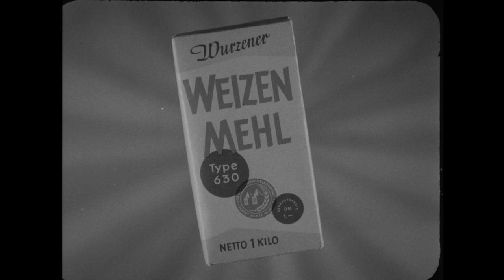Wurzener Mehle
DEWAG-Werbefilm aus dem Jahr 1960 für Produkte des VEB Nahrungsmittelkombinats "Albert Kuntz", Wurzen.

Etwas bemüht und konstruiert wirkt diese Spielfilmhandlung unfreiwillig komisch: Anlass ist ein misslungener Kuchen, aber die Schwiegermutter weiß sofort Rat.

Quelle: Sächsisches Staatsarchiv, Bestand 22529 VEB Nahrungsmittelkombinat "Albert Kuntz", Wurzen, Nr. AV 22529-17.